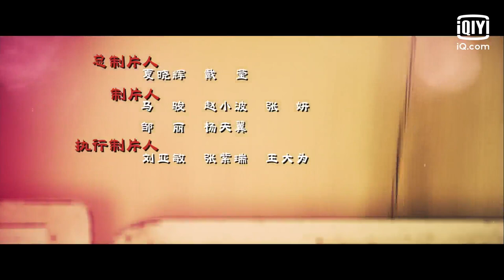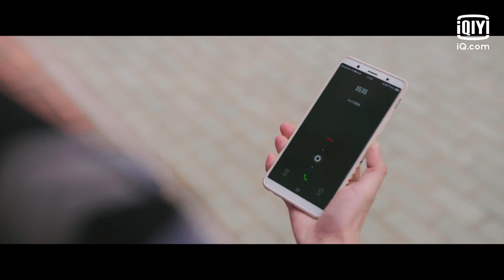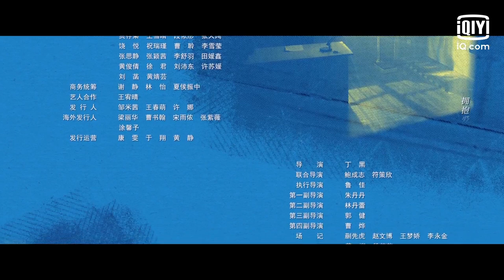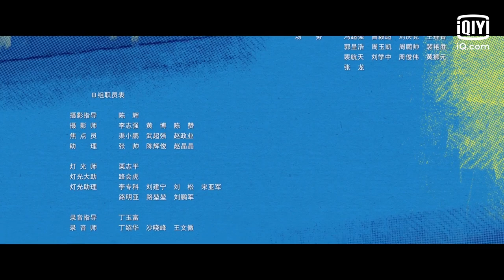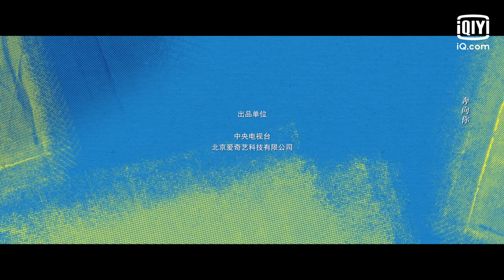Ordinary Greatness | EP2 |【INDO SUB】iQiyi Indonesia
【Deskripsi】
Kantor Polisi Balihe kedatangan empat polisi muda -- Li Dawei, "Kepala duri" yang secara paksa dikirim ke sekolah polisi oleh orang tuanya karena dia terlalu memberontak; Yang Shu, S2 Hukum Universitas Peking yang kaku dan jujur; Xia Jie, berkepribadian sensitif, mewarisi keinginan ayahnya untuk menjadi polisi wanita; Zhao Jiwei, dari pedesaan, berkeinginan besar untuk maju. Menurut karakteristik mereka yang berbeda, Superintendent Wang Shouyi, mengatur empat guru untuk mereka. Selama satu tahun magang, keempat polisi baru pertama kali menyadari bahwa pekerjaan tingkat dasar berbeda dari yang mereka bayangkan. Setelah melewati pergumulan, pelan-pelan mereka mulai terharu oleh pencapaian yang diperoleh dalam pekerjaan. Bersama guru, polisi senior, semuanya saling membantu, dan pada akhirnya menjadi polisi rakyat yang luar biasa...